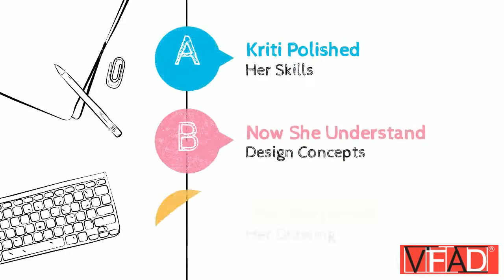Meet Kriti - A film by Vamshi Institute Of Fine Arts & Design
Fashion Designer? Architect? Painter? Game Designer? Filmmaker? Graphic Designer? Animator? Product Designer? or a Design Thinker?
There are so many professions and field to be explored in Creatives and Arts. But then every Design Aspirant wants to know- HOW?
Here we come to give them the direction

The film is reflection of every student who desires to be a future Designer.

Our Brief History: Vamshi Institute of Fine Arts & Design was established in the year 2010. The Institute has coached thousands of students and have produced toppers in the field of Design, Architecture and Fine Arts.

In the year 2017 our student Ria Goyal topped the 1st phase of NID Entrance exam. In the year 2017 our student Shobhit Srivastava scored166, which was the then highest score of India*.

Our Successful journey continued that ways as every year our Students got selected in NID, NIFT, U-CEED (IIT Mumbai), CEPT, JEE B.Arch., SPA, NIITs, JJ School of Arts , Chandigarh College of Arts, Jamia, BHU and other nationwide top colleges and Universities of India.

Talking about the West, our Students are studying in many premiere Universities and Colleges that provide academics in Design, Architecture and Fine Arts. Royal College of Art. London, Manchester College of Architecture.UK, University For the Creative Arts .UK are few of such names.